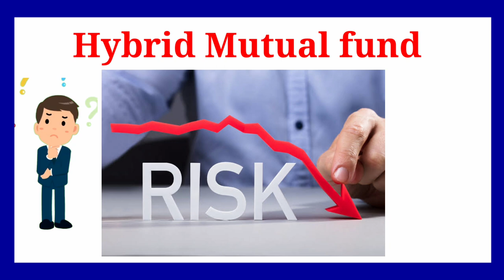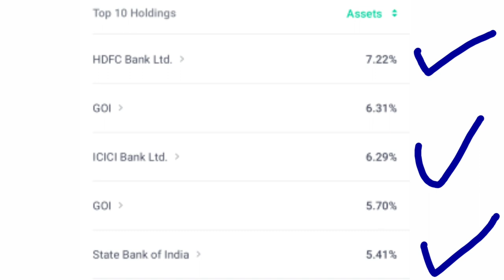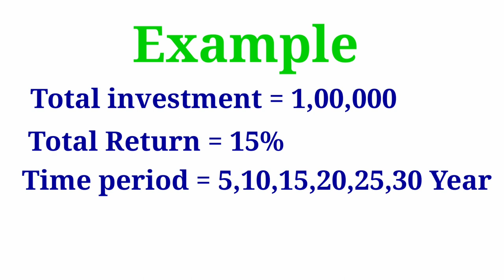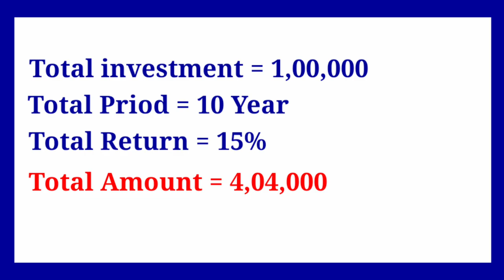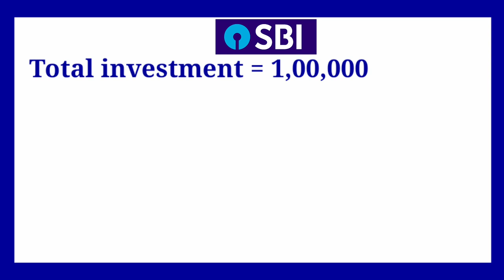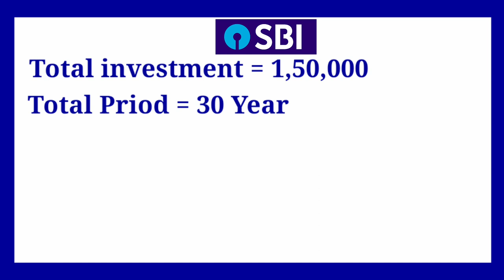Sbi की 2023 की सबसे धमाकेदार स्कीम|sbi best scheme 2023